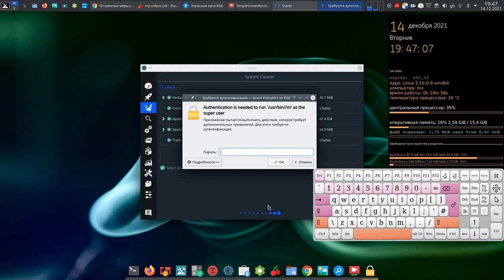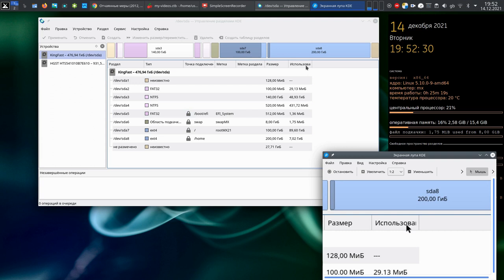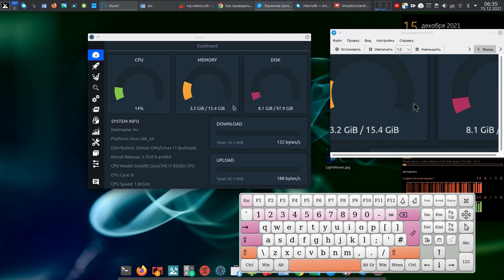MX 21 SSD triming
MX 21SSD triming